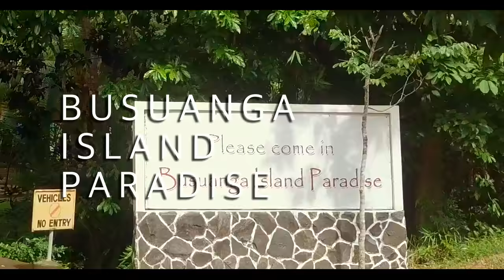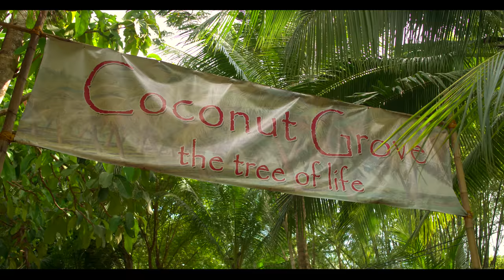Discover Busuanga: A Breathtaking Island Paradise in Coron, Palawan with DJI Mavic 🌴🚁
Join us on a mesmerizing journey over Busuanga Island, a hidden paradise in Coron, Palawan, beautifully captured through the lens of DJI Mavic. From the lush greenery to the crystal-clear waters, explore the untouched beauty and tranquil scenes of this island paradise in the Philippines!

🎥 Gear Utilized:

DJI Mavic: Explore with Mavic
DJI Pocket 2: Magic at Hand
And more: Explore DJI Products

📌 Timestamps:
0:00 - Introduction & Aerial Views
0:30 - Exploring Busuanga Island
2:00 - Scenic Landscapes
3:10 - Closing Views & Aerial Shots

Follow us for more aerial adventures and travel explorations.
🚁 Explore More:

Dive into our other videos for more aerial and travel explorations.